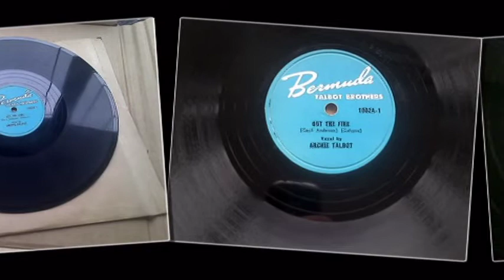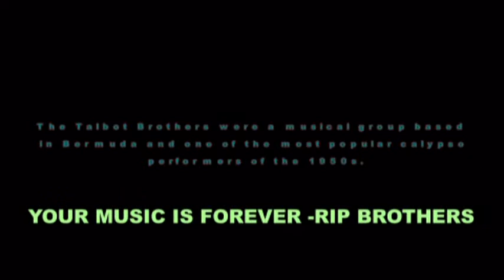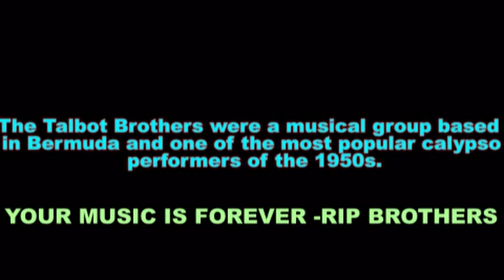OUT THE FIRE ARCHIE TALBOT AND THE TALBOT BROTHERS REMASTERED 78RPM BERMUDA RECORDS CALYPSO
the best calypso record ever!!-so great that even my Dad owned a copy!!

thanks Talbot Bros. for your music -RIP Brothers

REMASTERED 78RPM BY STEVE CHARKOW  AUG/2022